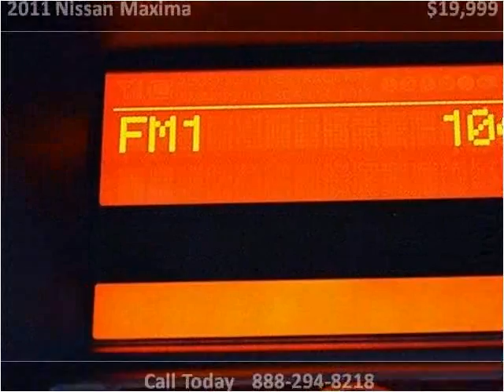2011 Nissan Maxima Used Cars Miami FL